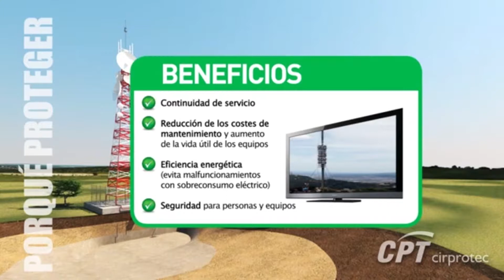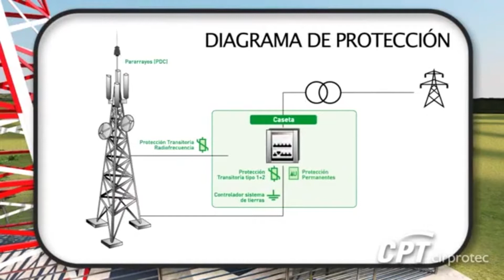Protección contra el rayo y las sobretensiones · Telecomunicaciones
Cirprotec, 24x7 continuidad de servicio en comunicaciones e información.